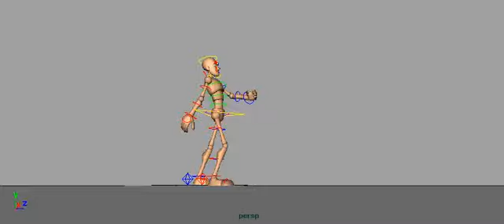A Little Too Much Walk - Walk a Day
Today's Walk is a Little Too Much Walk.
Head - Falls forward on the passing position and pulls back on the contact
Chest - heavy lean forward on the passing position pull back on the contact
Hips - slow little bit of up and down lots of side to side and rotate
Legs - wide slow steps that cross over the path of the other foot
Feet - flop outward rotate in and back floppy toes
Arms - wide sweeping motions broken joints and overlap
Hands - overlap heavy on the passing position